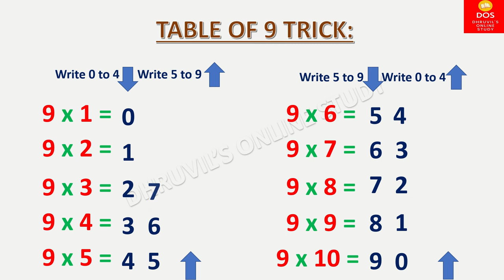Youtube Short - TABLE OF 9 TRICK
Trick Of Table 9 |
Table 9 |
Table 9 Trick |